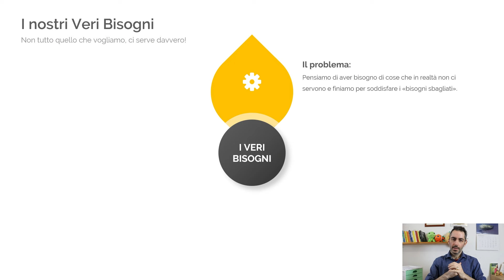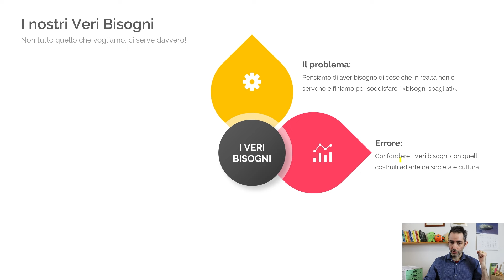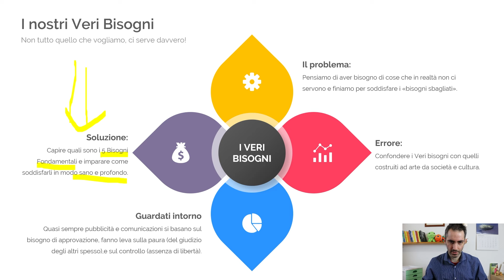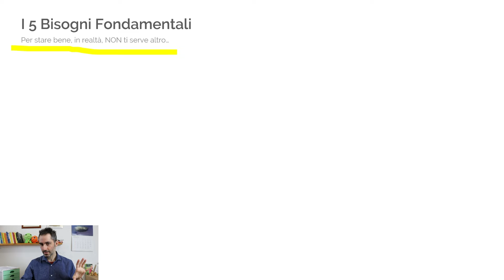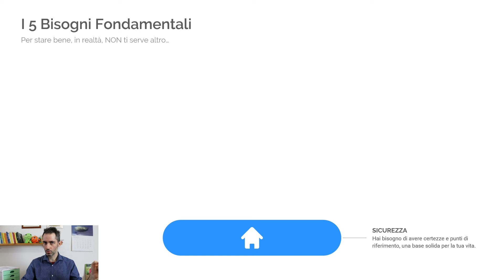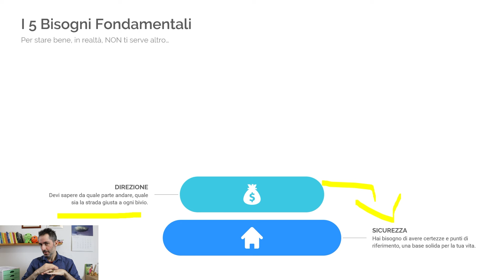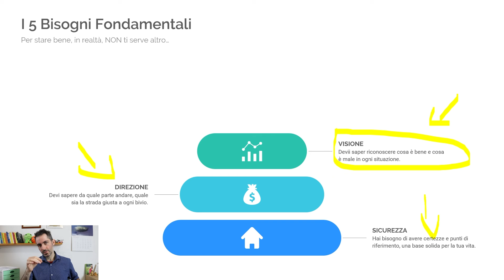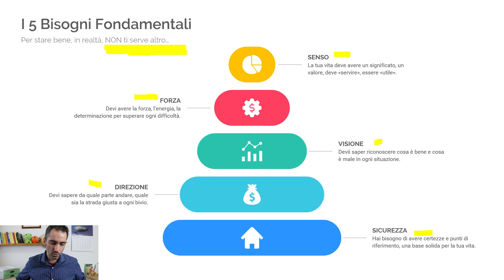I 5 Bisogni fondamentali di ogni essere umano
In questo video parliamo dei bisogni umani: vi sono molte teorie su questo tema, ma voglio mostrarti quello che possiamo considerare universale e oggettivo.

Così come a livello fisico abbiamo alcuni bisogni oggettivi e naturali, anche a livello psicologico ed emotivo abbiamo alcuni bisogni oggettivi e naturali.

I Bisogni fondamentali psicologici sono 5 e racchiudono ogni altro "bisogno secondario", che è solo un mezzo verso la soddisfazione di questi bisogni essenziali.

Questo video è tratto dalla Masterclass della Scuola di Indipendenza Emotiva